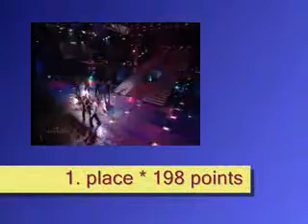Estonia 2001 Tanel Padar & Dave Benton-Everybody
ESC Winner 2001